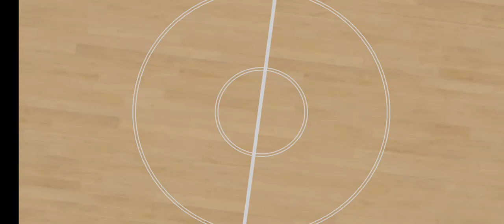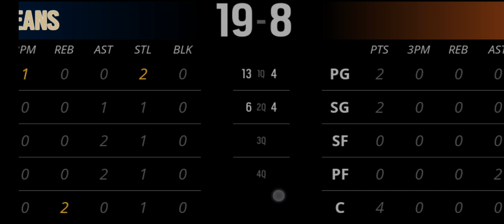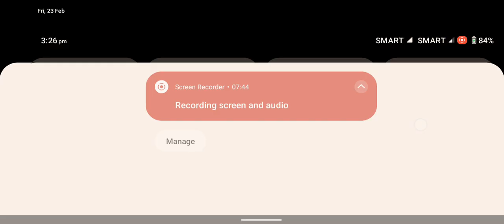Double Clutch Basketball Game - New Orleans Vs Phoenix